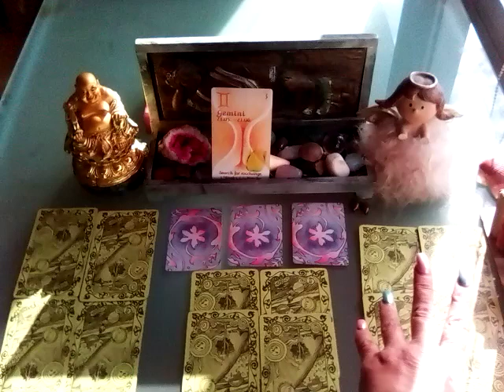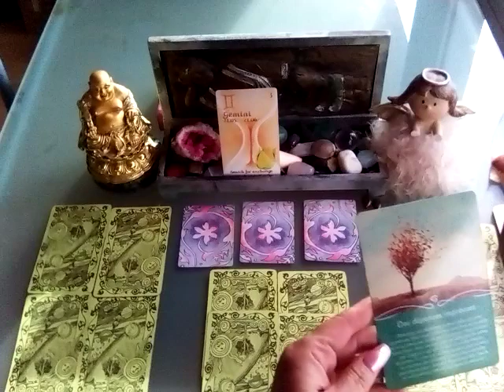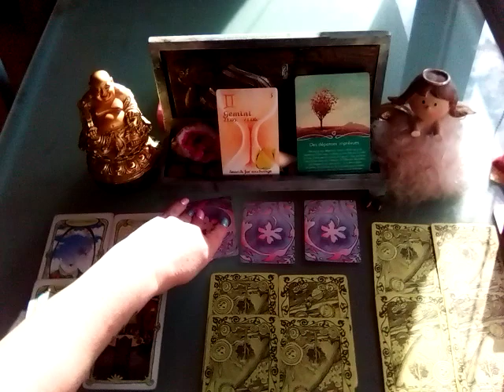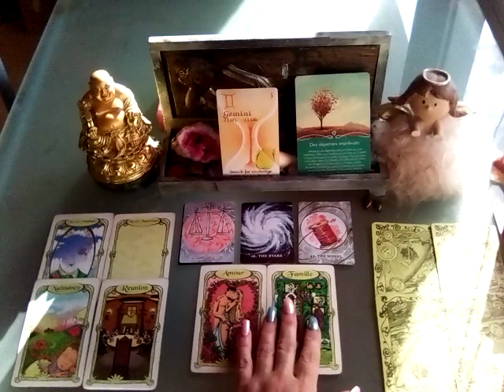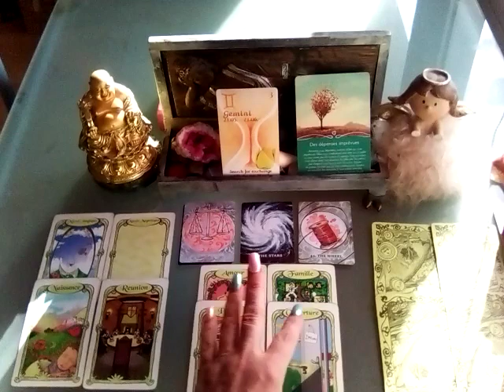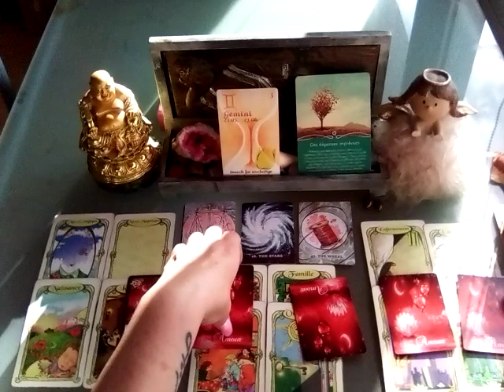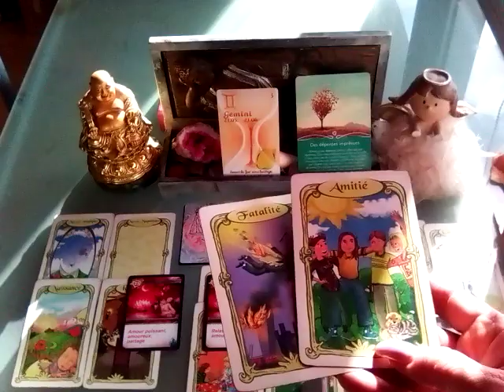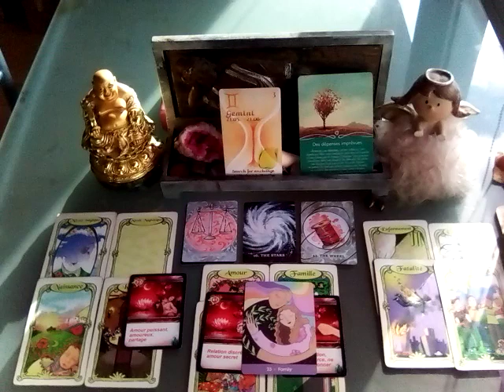🔮 GÉMEAUX TIRAGE MARS 2023 🔮 on attire a soi du meilleur , á tous les niveaux ! 🙂🆗️👌🐞🐞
🔮 GÉMEAUX TIRAGE MARS 2023 🔮